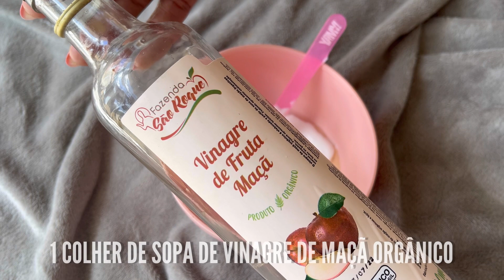TRATAMENTO CASEIRO QUE SALVOU AS PONTAS DO MEU CABELO ✨